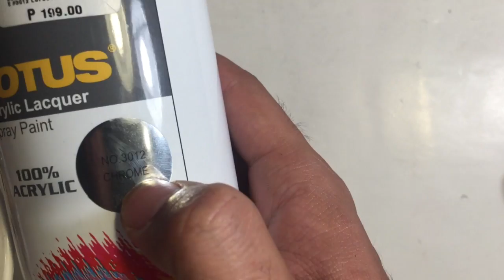How to make your own ARC REACTOR at home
arc reactor of iron man
Parts:
1. plastic sink strainer
2. Tap light
3. Metal ring
4. paper
5. blue wrapper(optional)
6. Metal washer
7. screws
8. paper clip
9. wire
10. copper wire